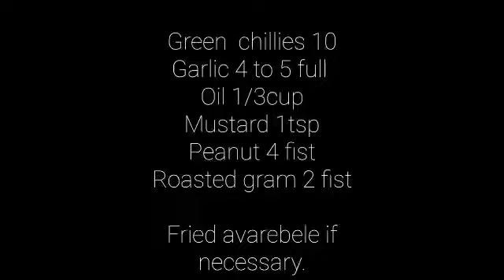Pudina Puffed Rice/Mint Leaves Puffed Rice | Simple & Unique Recipe | Pudina Mandakki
PUDHINA PUFFED RICE

Ingredients
Puffed rice 3ltrs

Pudhina/mint leaves 5 to 6 ✊fist

Dry the leaves and powder it.

Garlic 4 to 5 full
Oil 1/3cup
Mustard 1tsp
Peanut 4 fist
Roasted gram 2 fist

Fried avarebele if necessary.